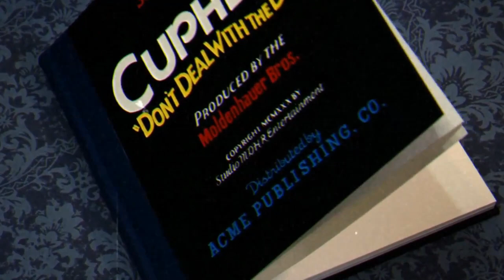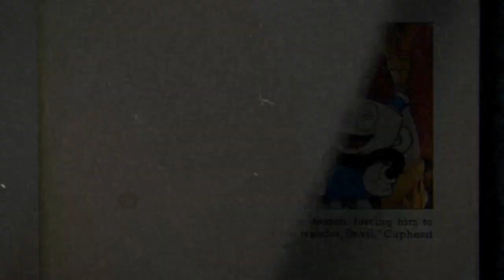(PS5) Cuphead - All Game Bosses (S Ranks) (No Damage)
Cuphead for PS5. This covers all boss phases of the game. I tried to complete the entire game with S rank and without receive no damage.

►Activate the description for the timestamps of the worlds!!

All levels:

00:00 Intro

Inkwell Isle 1:
0:34 Goopy Le Grande (Ruse of an Ooze)
2:05 The Root Pack (Botanic Panic!)
3:37 Ribby and Croaks (Clip Joint Calamity)
6:01 Hilda Berg (Threatenin Zeppelin)
8:27 Cagney Carnation (Floral Fury)

Inkwell Isle 2:
10:20 Djimmi The Great (Pyramid Peril)
12:45 Baroness von Bon Bon (Sugarland Shimmy)
14:30 Beppi The Clown (Carnival Kerfuffle)
16:41 Wally Warbles (Aviary Action!)
19:05 Grim Matchstick (Fiery Frolic)

Inkwell Isle 3:
20:50 Rumor Honeybottoms (Honeycomb Herald)
22:57 Werner Werman (Murine Corps)
24:46 Dr. Kahl's Robot (Junkyard Jive!)
26:58 Captain Brineybeard (Shootin n' Lootin)
28:48 Cala Maria (High Seas Hi-Jinx!)
31:11 Sally Stageplay (Dramatic Fanatic)
33:43 Phantom Express (Railroad Wrath)

Inkwell Hell:
36:04 King Dice + Casino Bosses (All Bets Are Off!)
40:52 The Devil (One Hell Of A Time - Final Boss)
43:00 Ending